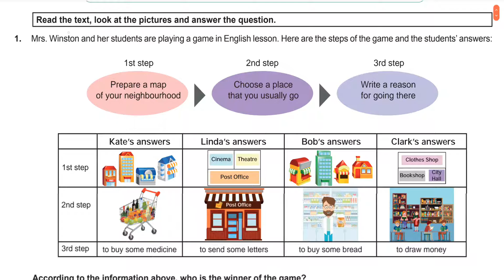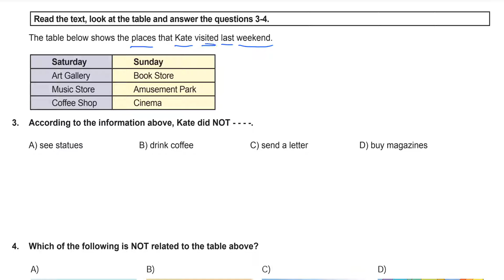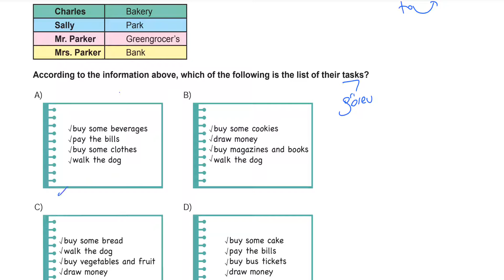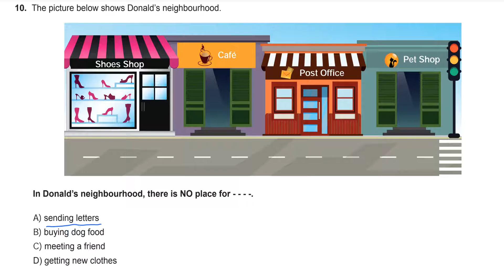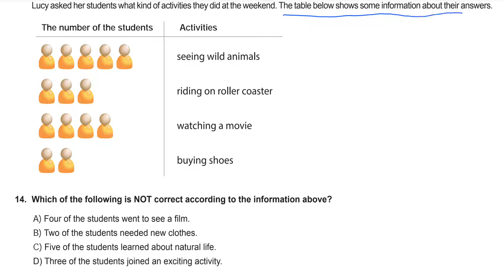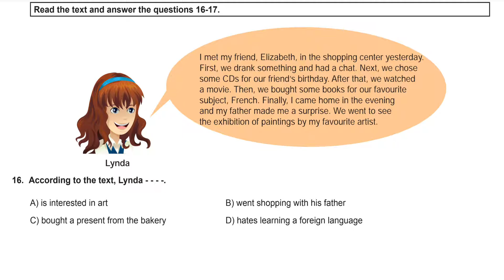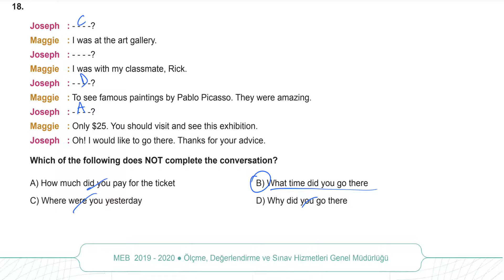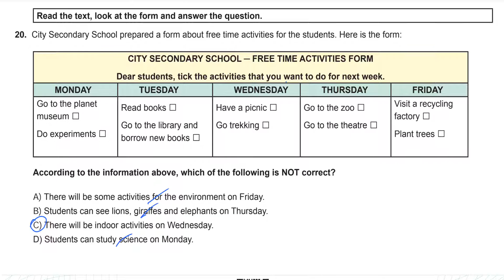İngilizce 7. Sınıf 8. Ünite Beceri Temelli Soruların Çözümleri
Önemli not: Videoda yazılar okunaklı değilse videonun kalitesini  yüksek seçiniz. (1080, 720)